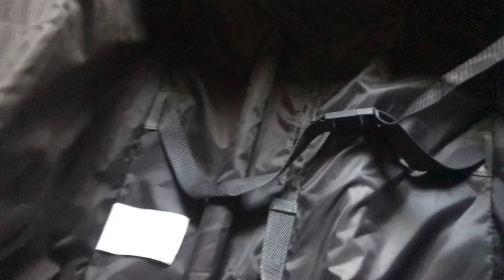Packing My Football Gear || College Football Visit